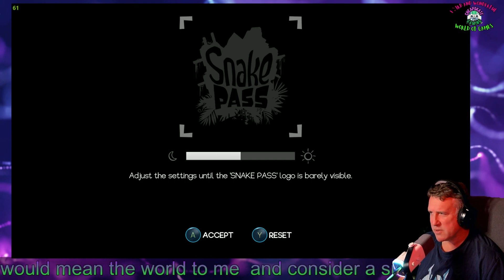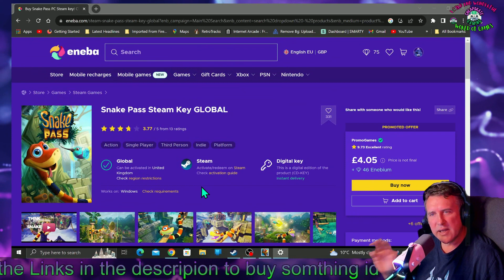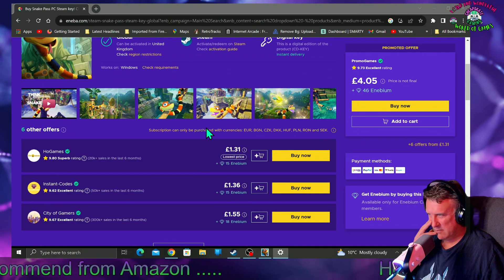Snake Pass : Less than £1.50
Welcome to Wonderful World of Games where i delve into the bargain basement of games .
 So what's the best quality games that you can get for around £1 or less ?
In each episode i give a brief description and gameplay of the game along where and what i paid for the game .

Please remember that Prices can change and vary at any time !!!

Links to Gamivo BANNED FOR SCAMMY WEBSITE TACTICS ! USE AT YOUR OWN RISK !!!

Help support Small creators like myself buy purchasing a product or two from the list below . ( i will get a small kickback from each purchase )

RGB Led Video Light
1TB budget SSD
Focusrite Scarlett 2i2
Anker PowerConf C200 2K Webcam
Logitech G733 LIGHTSPEED Wireless Gaming Headset
Sony Home Wireless On-Ear Headphones
Fire TV Stick 4K Max
RISE4 Remap Kit for ps5 (Metal)
Li-Ion Battery 2600mAh for PS5 Controller
RISE4 Remap Kit for ps5 (Rubber)
Logitech G533 Wireless Gaming Headset
Skull & Co. Skin, CQC and FPS Thumb Grip